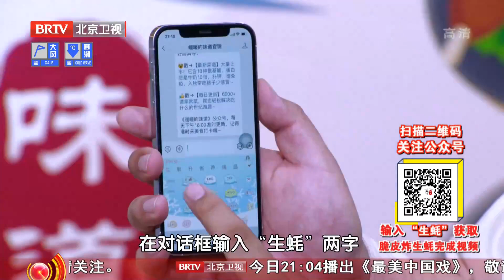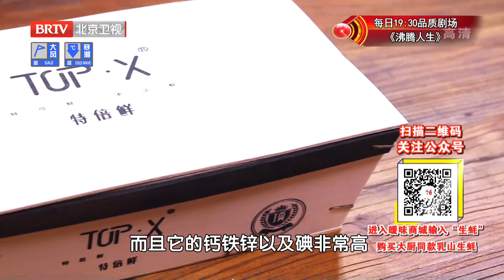大厨教你生蚝新吃法,黄金脆皮生蚝,海边的宝贝,外酥里嫩【暖暖的味道】